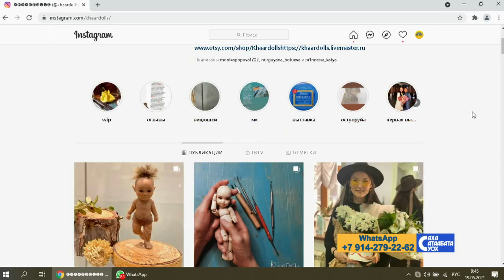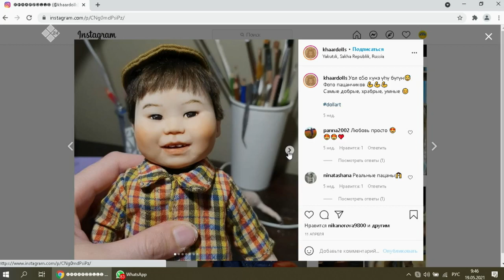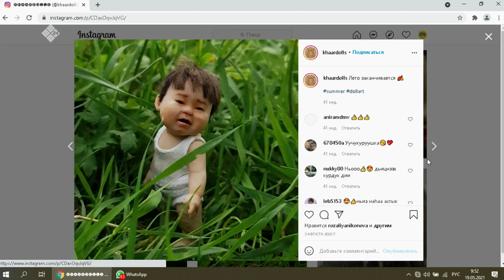«Саха сатаабата суох»: биэриигэ Хаарчаана Баппаҕай куукулалара (19.05.21)